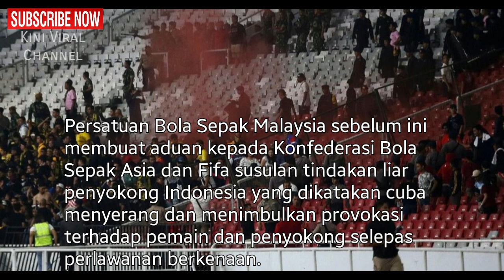Indonesia Didenda FIFA 45,000 Franc Swiss Gara Supporter Ricuh di GBK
PSSI Didenda FIFA 45,000 Franc Swiss Gara Supporter Ricuh di GBK

KUALA LUMPUR: Persatuan Sepak Bola Seluruh Indonesia (PSSI) menghormati keputusan Persekutuan Bola Sepak Antarabangsa (Fifa) mendenda badan induk itu sebanyak 45,000 Franc Swiss (RM190,000), susulan kekecohan yang ditimbulkan penyokong Indonesia pada aksi pertama Kumpulan G pusingan kedua kelayakan Piala Dunia 2022/Piala Asia 2023 menentang Malaysia di Stadium Gelora Bung Karno, Jakarta pada 5 Sept.

Setiausaha Agung Ratu Tisha Destria berkata, PSSI akan membayar denda tersebut, sambil mendedahkan badan induk itu akan menilai semula prosedur keselamatan di stadium berkenaan bagi memastikan kejadian sama tidak berulang pada masa akan datang.

“PSSI berharap peristiwa pada 5 Sept lepas akan menjadi kejadian terakhir. Sepak bola harusnya menyatukan, mempromosikan keragaman budaya dan menyerukan sikap saling menghormati,” menurut Ratu Tisha dalam laman sesawang hari ini.

Beliau menyeru semua pihak berkepentingan dalam bola sepak Indonesia supaya bekerjasama mewujudkan nilai murni dalam sukan berkenaan.
Persatuan Bola Sepak Malaysia sebelum ini membuat aduan kepada Konfederasi Bola Sepak Asia dan Fifa susulan tindakan liar penyokong Indonesia yang dikatakan cuba menyerang dan menimbulkan provokasi terhadap pemain dan penyokong selepas perlawanan berkenaan.

Pada perlawanan itu, Malaysia menewaskan Indonesia 3-2.